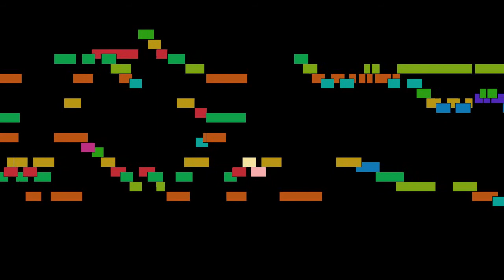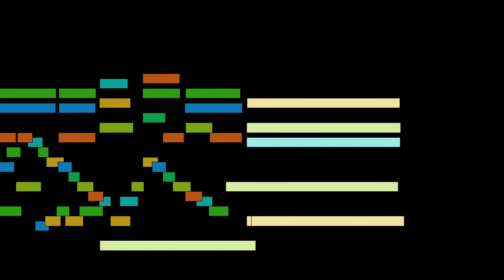Johann Sebastian Bach - No. 17, In dir ist Freude, in G major, BWV 615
No. 17, In dir ist Freude, in G major, BWV 615, by Johann Sebastian Bach, with animated score.